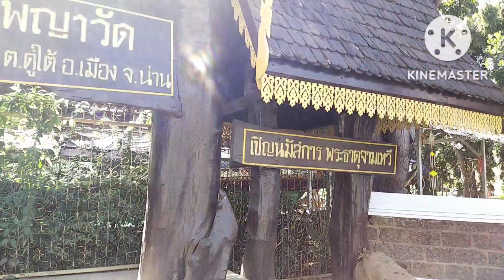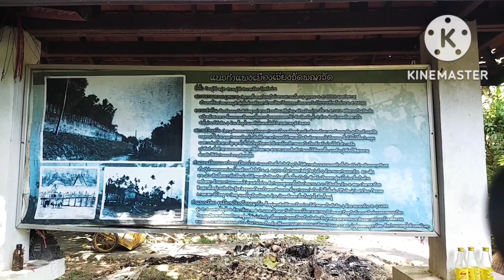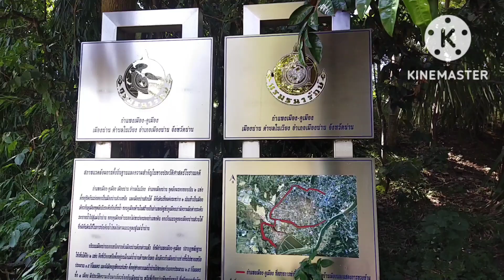วัดพญาวัด ต.ดู่ใต้ อ.เมือง จ.น่าน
พาแอ่ว